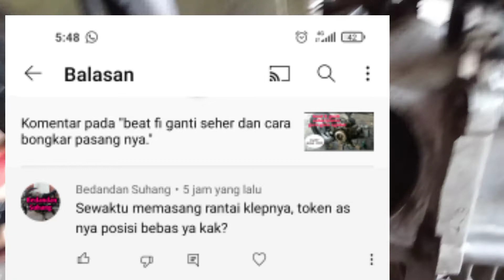panduan cara pasang rantai mesin.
Cara pasang rantai keteng yang baik dan benar untuk pemuala. @imammotor7140